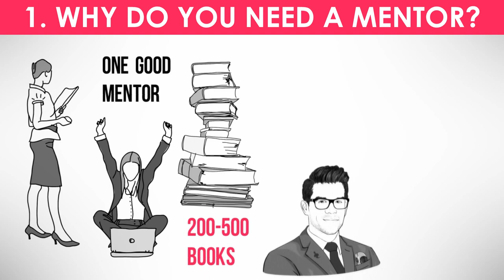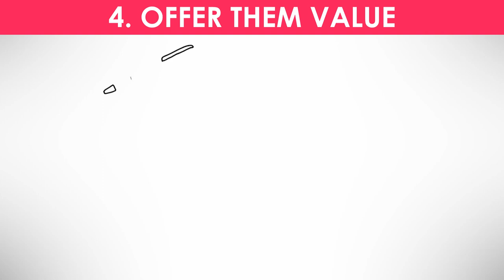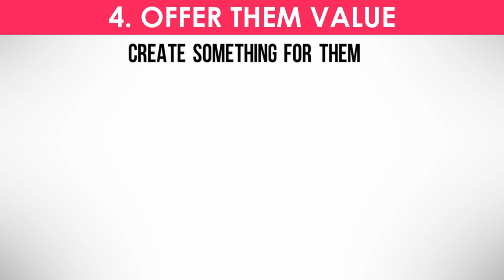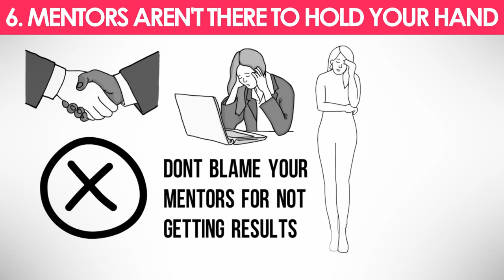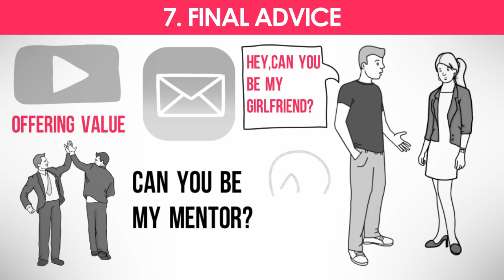How to Find a Mentor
It's been said by people such as Tai Lopez that 1 mentor is equivalent to 500 books. Learn how to find a mentor in this short animation. You'll also learn how to KEEP your mentor.

★★★ NOW WATCH ★★★

★★★ HIGHLIGHTS ★★★

[0:01] LESSON 1: Why Do I Need a Mentor?
[0:33] LESSON 2: Who Should Be My Mentor?
[0:46] LESSON 3: How to Get Their Attention
[1:28] LESSON 4: How to Offer Them Value
[3:04] LESSON 5: How to Keep Your Mentor
[3:30] LESSON 6: Mentors Aren't There to Hold Your Hand
[3:50] LESSON 7: Final Advice --- IMPORTANT!
[4:49] BONUS: ...

★★★ GET VALUABLE STUFF ★★★